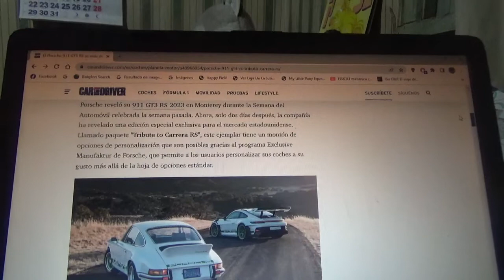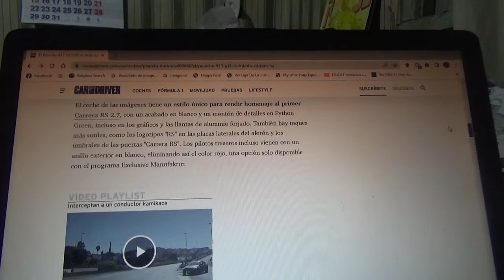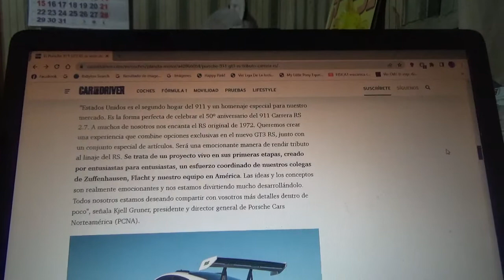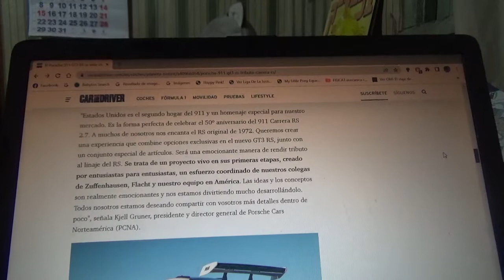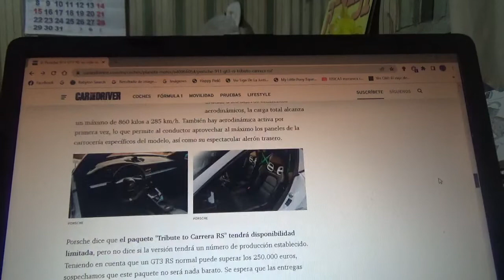El Porsche 911 GT3 RS rinde honores al clásico Carrera RS 2.7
Aquí les menciono a esta exclusiva versión del nuevo modelo ultradeportivo de la marca automotriz alemana el cual por su decoración rinde honores al legendario coche ultradeportivo 911 de los años 1970 que cumple ahora 50 años de existencia